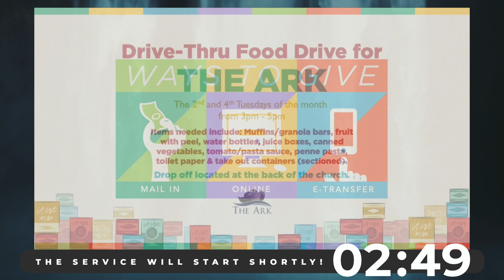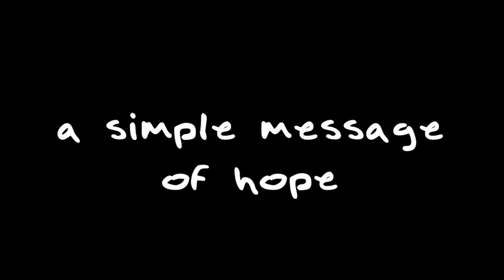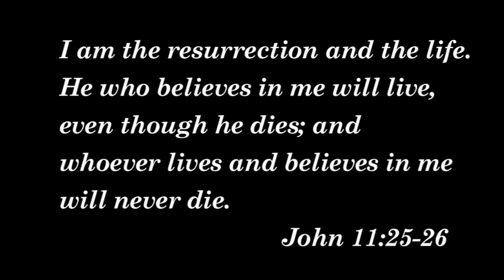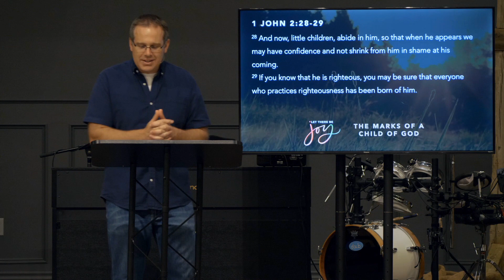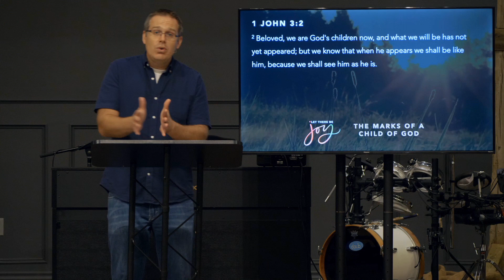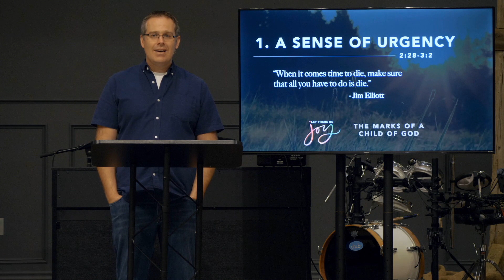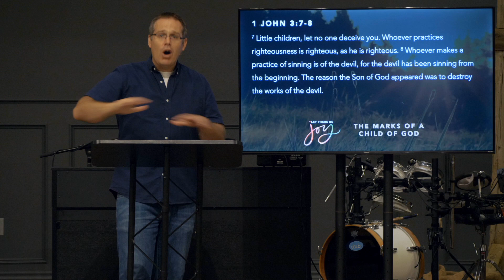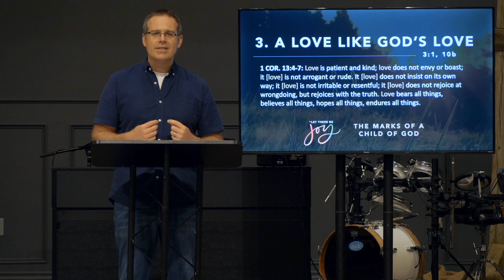Sunday, August 16th, 2020 - Church Online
Good morning, welcome to Stoney Creek Church Online! We're so glad you are able to spend this morning with us.  This morning we're continuing our summer series in the book of 1 John called "Let There Be Joy."

If you're new to Stoney Creek, welcome!  If you're a part of the Stoney Creek family, you can use the website to submit prayer requests, give, and be updated on what's happening each week.

Though we're physically distant, we're excited to be able to worship with you together virtually like this.  We have also started meeting together in-person on Sunday mornings.

Please feel free to download some resources for yourself and your children before the service begins: